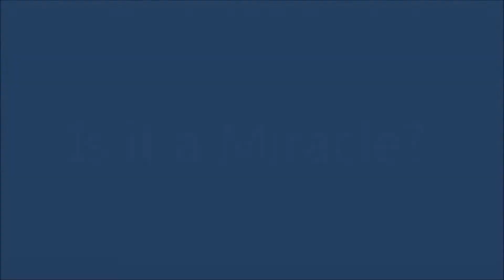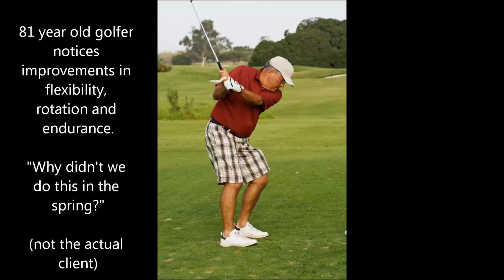Natural Pain Relief Lower Body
offers quick, natural relief from common, chronic issues like hip, knee and low back pain, and sciatic nerve issues. You may want to consider this non-invasive treatment method before you look into surgery or joint replacement.